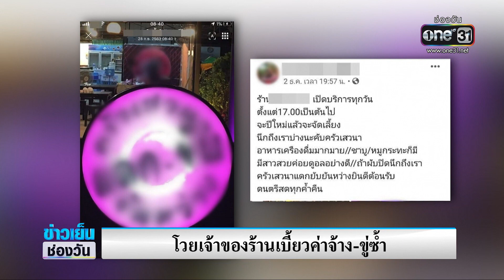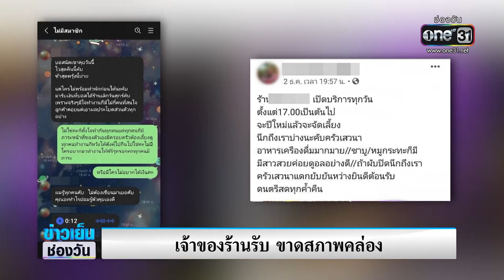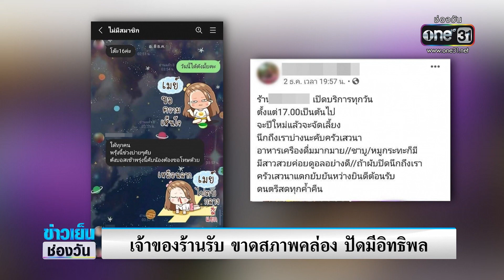โวยเจ้าของร้านเบี้ยวค่าจ้าง-ขู่ซ้ำ | ข่าวเย็นช่องวัน | ข่าวช่องวัน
หลังจากที่มีหญิงสาว ได้โพสต์ถึงพฤติกรรมของเจ้าของร้านอาหารคนหนึ่งย่านรังสิต ว่าไม่จ่ายเงินค่าจ้าง และข่มขู่ ล่าสุดนี้เจ้าของร้านออกมา เปิดเผยว่านัดจ่ายเงินกับหญิงสาวภายในคืนนี้ ที่ผ่านมาไม่เคยโกงเงินใคร ยืนยันไม่ได้เป็นผู้มีอิทธิพล